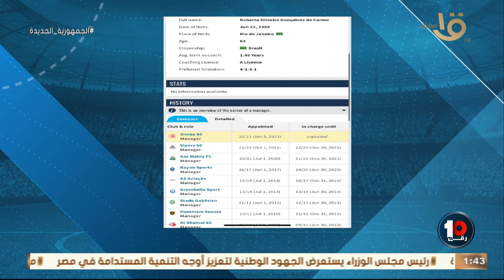“يابخت الأهلي وقع مع سيمبا التنزاني “🤔 .. محمد جمال يعلق تعليق ناري على هذه الجملة وتحليل قوي جداً 🔥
“يابخت الأهلي وقع مع سيمبا التنزاني “🤔 .. محمد جمال يعلق تعليق ناري على هذه الجملة وتحليل قوي جداً لـ فريق سيمبا التنزاني 🔥🔥